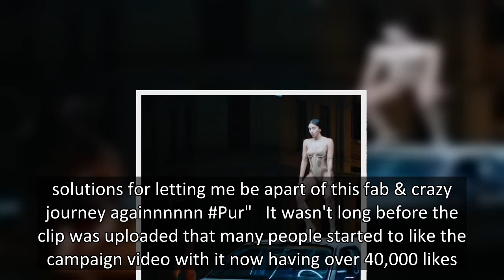Madonna's daughter Lourdes looks exactly like her famous mother in racy leotard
Madonna's 25-year-old daughter Lourdes Leon is the spitting image of her in Mugler's latest campaign.  The model wore a beige bondage outfit as she put on a racy display in her latest modelling job for the brand.  On Wednesday, Lourdes took to Instagram to share the campaign video with her 314k followers.  Her fans got to see her posing seductively on the roof of a car alongside another model called Trinity Vigorsky who Lourdes called her "main squeeze".  Many fans we reminded of her popstar mu